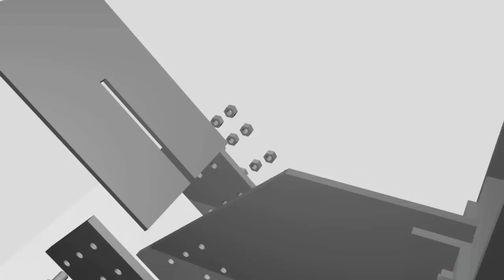Steel Connection Detail - Animation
A steel connection joining together. Modeled in Google Sketchup, animated in Autodesk Maya.